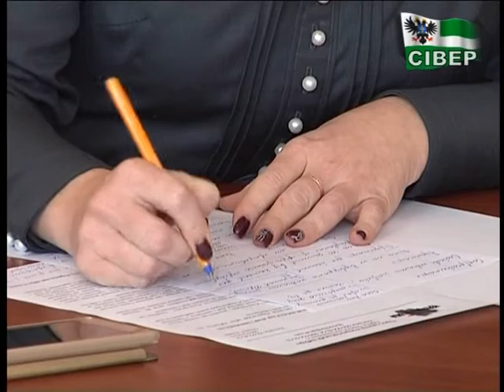У Чернігові відкриється група денного догляду для дітей з інвалідністю